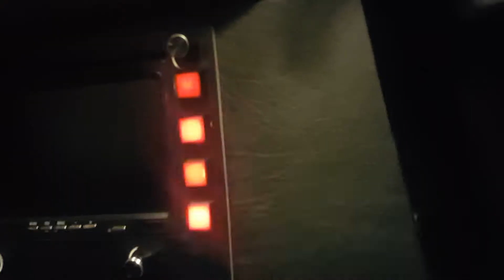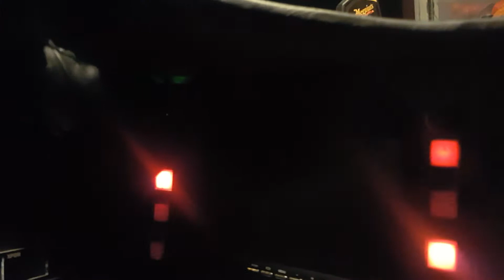Batmobile replica upgraded lights